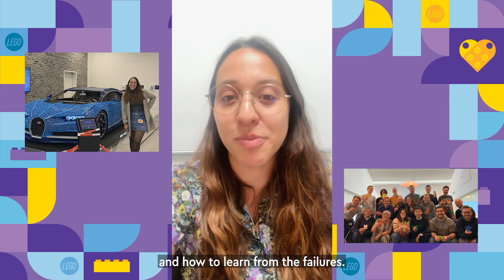Behind the bricks | International Women In Engineering day 2022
International Women In Engineering day 2022